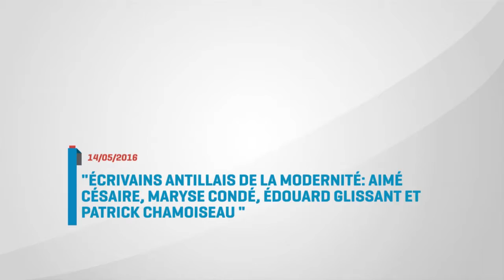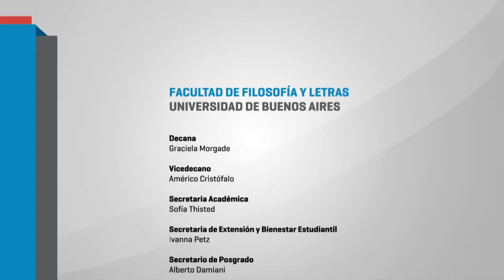Letras Clásicas 2: "Écrivains antillais de la modernité: aimé césaire..."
Conferencia de la Dra. Olga Hel-Bongo (Université Laval) en francés
14/05/2016